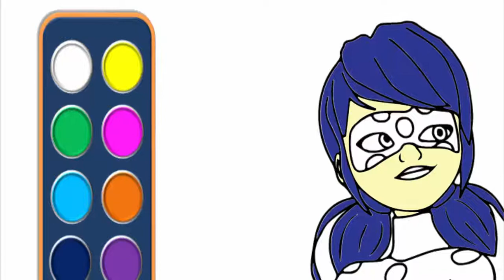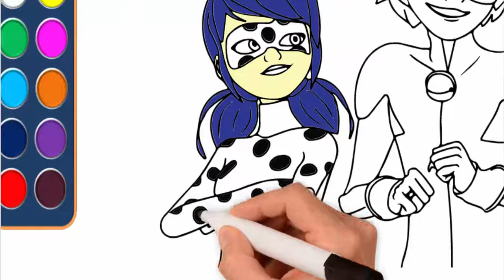How to draw Miraculous Ladybug - Coloring Page Drawing and Coloring Learn Color #3